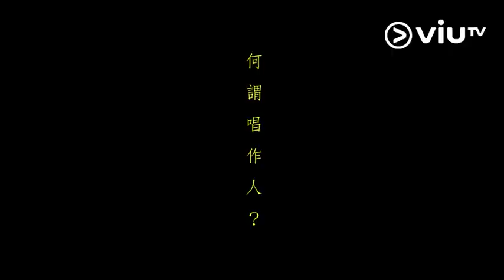《歌手‧門》喺樂壇成功有咩方程式？ Serrini 絕密分享：飲多啲水！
【呢條女咁正係咩事？🤗】

多謝Serrini 咁寶貴嘅分享，聽完飲返杯水，頓時覺得獲益良多 ❤
想聽更多家謙同Serrini嘅成功方程式同埋創作之道，今晚11點歌手‧門見 🤗